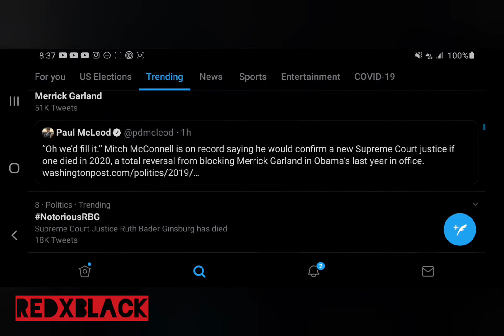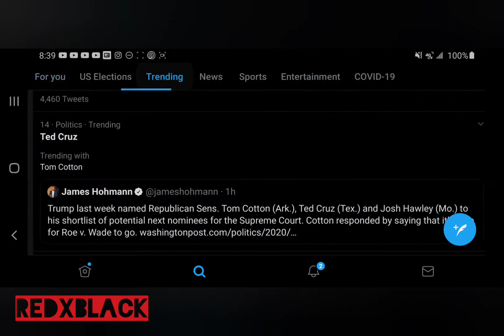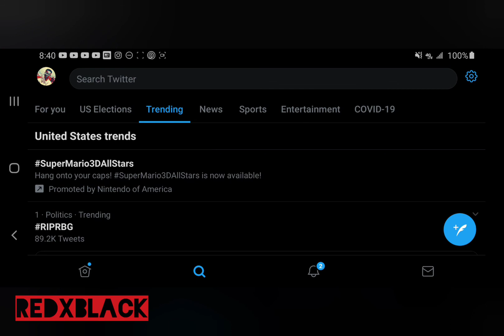Mitch McConnell says Trump SCOTUS nominee will get a vote after Justice Ginsburg's death